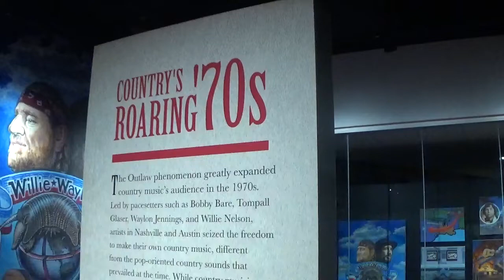ROARING 70's COUNTY MUSIC